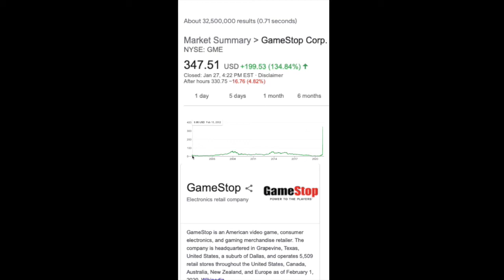GameStonks - Formatted for my IGs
GameStop is en fuego right now.